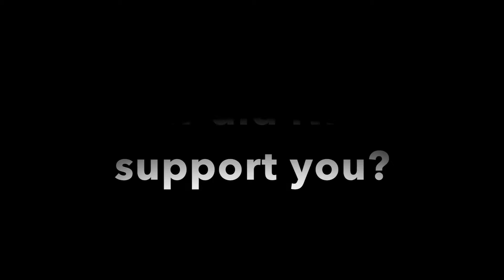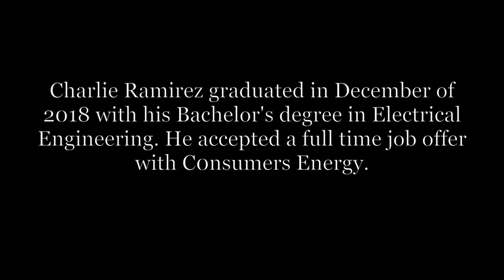Charlie Ramirez Internship Experience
Charlie Ramirez is a NMSI participant. He participated
in an internship with Walther Farms Agriculture in Three Rivers, MI. He accepted a full time offer in December 2018 with Consumers Energy.